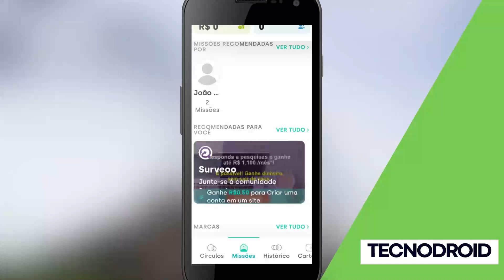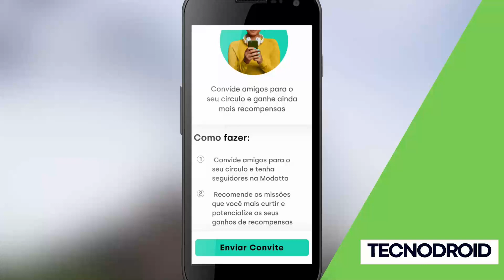APP MODATTA PAGA PIX para quem INDICA APP